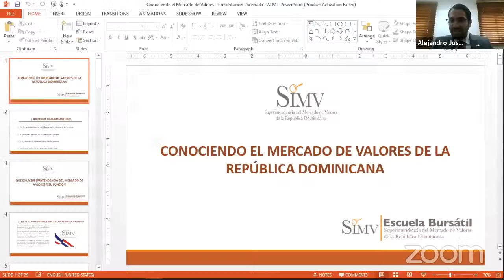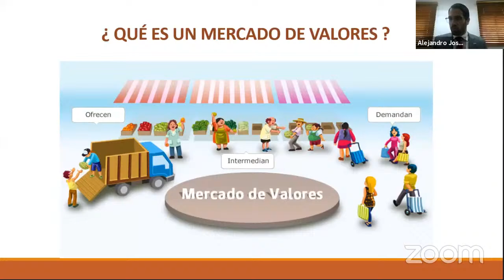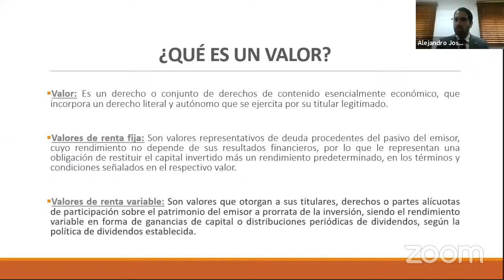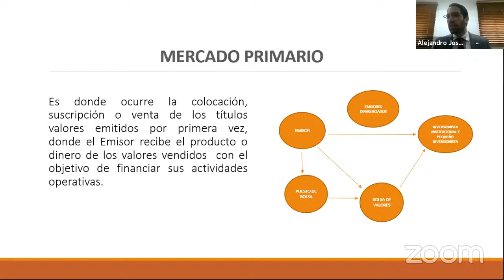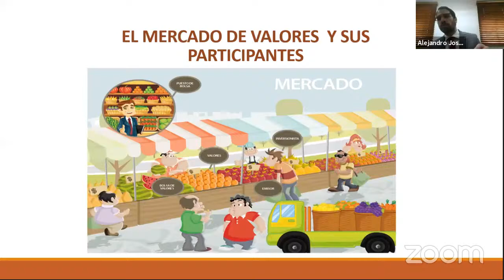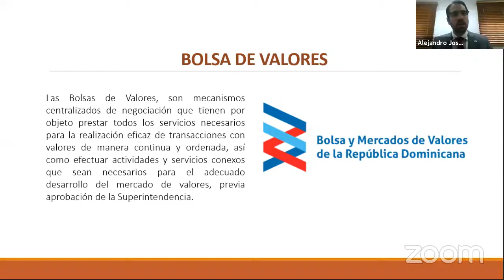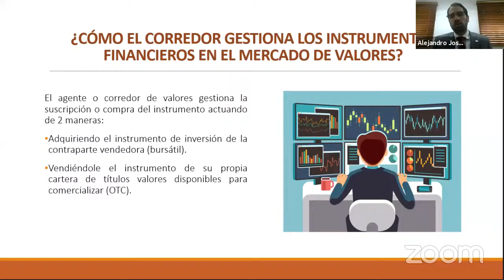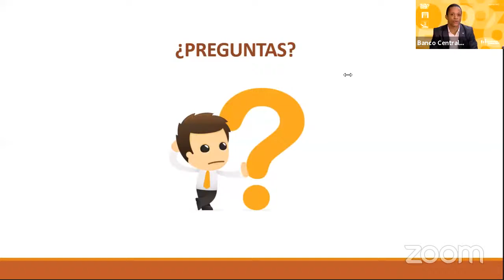Conociendo el mercado de valores